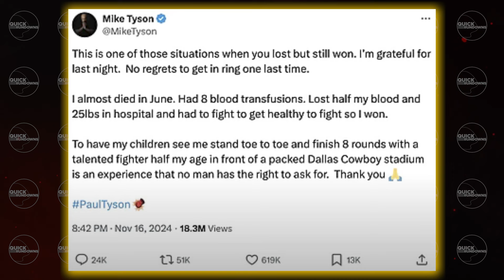JOE ROGAN ADMITS HE WAS WRONG About MIKE TYSON After SHOCKING JAKE PAUL Fight!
In this explosive video, Joe Rogan finally admits he was wrong about Mike Tyson after the jaw-dropping Jake Paul vs Tyson fight! 🥊🔥

Joe Rogan’s shocking reaction to Tyson's performance
The truth about Mike Tyson's fight strategy and health struggles
Why Rogan changed his mind about Tyson's legacy after the fight
The real reason Jake Paul won (and why it’s so controversial)
Inside the boxing community’s reaction to Tyson’s final fight
Don't miss out on Joe Rogan’s surprising take and Tyson's emotional journey! 👊🏆